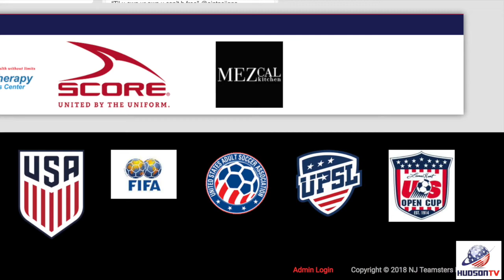Bayonne's New Pro Soccer Team Starts Play April 15th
Hudson County has a new pro sports team.

Starting next Sunday, soccer's NJ Teamsters FC will play six games through June at the Don Ahern Memorial Stadium in Bayonne. Those games will be the "spring season" of the split-season United Premier Soccer League. A fall season will follow for Teamsters. All tickets are priced at $10.

The UPSL is a lower division league, what is called Division III in the official hierarchy of officially-sanctioned professional soccer in the United States. It's still professional soccer, but with smaller stadiums, it is not on the same level as the Division I represented by Major League Soccer, in which the Red Bulls play.

Hudson County has had more of a history in pro soccer than you realize. Not "major league" pro soccer like Major League Soccer, whose Red Bulls play in Harrison (and previously as the MetroStars at Giants Stadium from the league's inception in 1996 through 2008). There was lower-level, barely-noticed pro soccer in 1990, when the New Jersey Eagles played one season at Cochrane Stadium in Jersey City with a roster of some well-past-their-prime former international and national star players.

The Eagles were notable for the "names" of formerly high profile players winding their careers down and looking to still play competitively while existing leagues like the old North American Soccer League (and their Cosmos) went out of business. The Eagles had three notable former New York Cosmos players: defender Nelsi Morais, who was a teammate of the legendary Pele on both the Brazilian team Santos and on the Cosmos' 1977 championship team, defender Andranik Eskandarian (formerly of Iran's World Cup team in 1978) and goalkeeper Hubert Birkenmeier.

Don't kick yourself if you blinked and missed the Eagles in Hudson County almost 30 years ago. Seems like no one else did either. The Eagles' season home opener in the American Professional Soccer League, in April 1990, attracted only 1,243 fans. The Eagles' last home game in August 1990 drew a reported 885 fans.